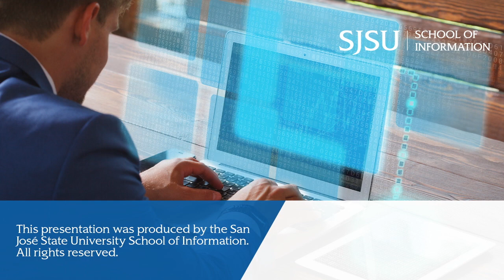Career Podcast Ep. 10: Insights from Erik Berman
Coordinator of Services to Young Adults,Alameda County Library